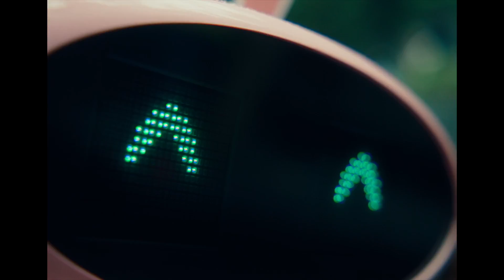TheFutureShack Episode 2 — A Ride into our Cities Future: Singapore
To explore the future and rethink mobility is the goal of TheFutureShack.
Singapore shows us already today what that can look like. So, join in the second episode to explore smart technologies, green buildings and learn more about the mobility of the future.

00:00 Intro
00:48 Smart City Characteristic
01:14 Connected App
01:32 Electric Vehicles
02:12 BMW Concept CE 02
02:48 Green Buildings
04:28 Robots